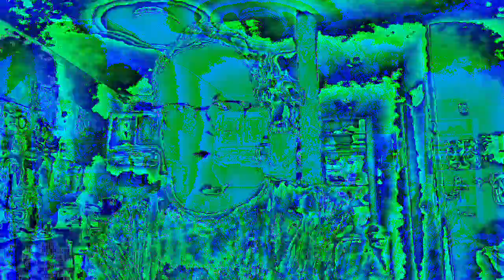[EPILEPSY WARNING] Movie 23 07 11 22h15m44s